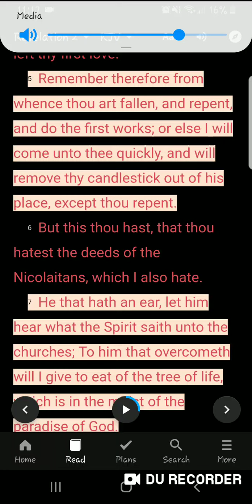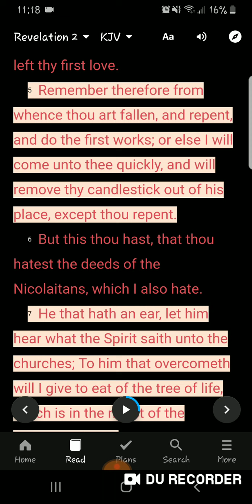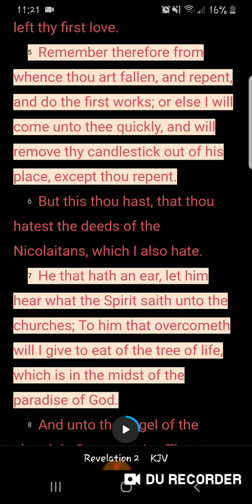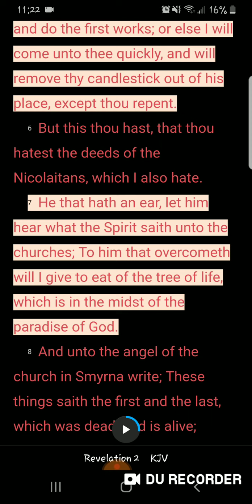Strive for the truth unto death